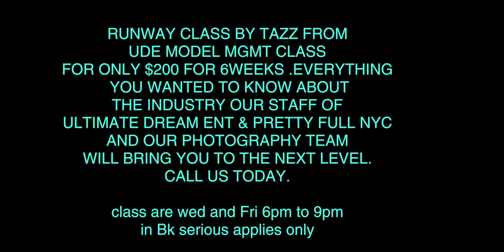UDE MODELS RUNWAY TRAINING